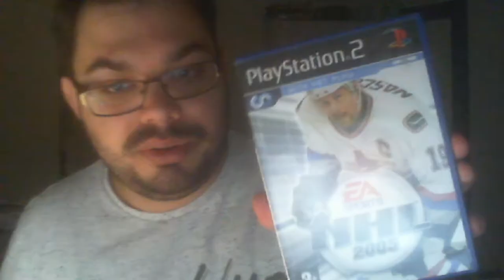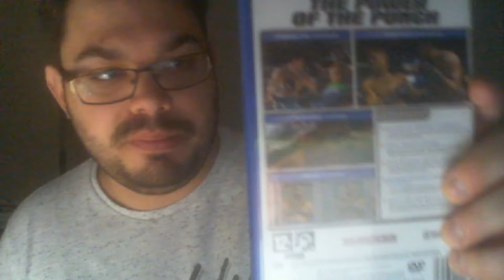My PS1 & PS2 Games Collection (2021)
This is a video I've been wanting to make for a while but here it is now, enjoy.

Timecodes
0:00 - Start of the video
0:34 - Crash Team Racing & Heart of Darkness
0:45 - Driver 2
1:01 - Toca World Touring Cars
1:08 - Worms Armageddon
1:15 - Pong
1:29 - Rayman
1:54 - Firestorm Thunderhawk 2
2:02 - Hardcore 4X4
2:18 - Airboat Racing
2:46 - The Lost World Jurassic Park
3:06 - OPS2M Demo Disc 84 EUR
3:24 - OPS2M Demo Disc 48 EUR
3:44 - NHL 2005
4:11 - Tony Hawk's Underground
4:20 - Tony Hawk's American Wasteland
4:38 - Star Wars Battlefront II
4:46 - Tekken 4
5:06 - Fight Night Round 2
5:24 - Fight Night Round 3
5:38 - Lord of the Rings Return of the king
5:50 - Tenchu Wrath of Heaven
6:03 - Smackdown VS Raw 2007
6:24 - Project Altered Beast
6:54 - The Sims
7:16 - Crash Twinsanity
7:24 - Crash Tag Team Racing
7:36 - Crash Nitro Kart
8:00 - Prisoner of War
8:05 - Medal of Honor Frontline
8:19 - Seek and Destroy
8:38 - DRIV3R
8:53 - Disnep Pixars Cars
9:08 - Cel Damage Overdrive
9:21 - Need for Speed Underground 2
9:35 - Burnout 3 Takedown